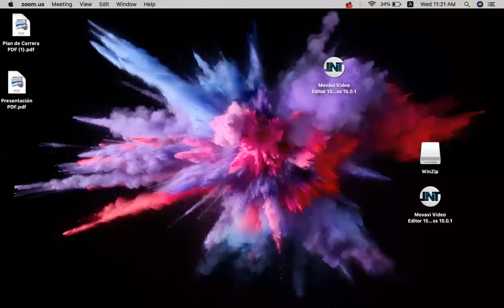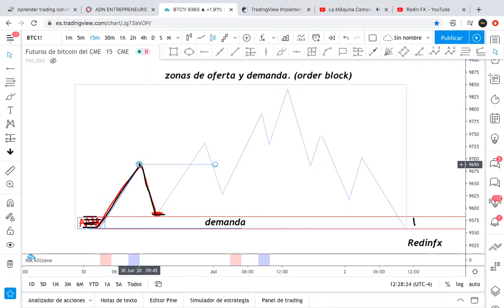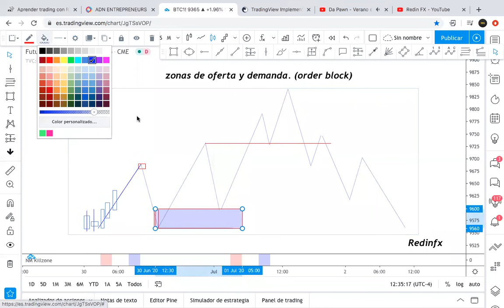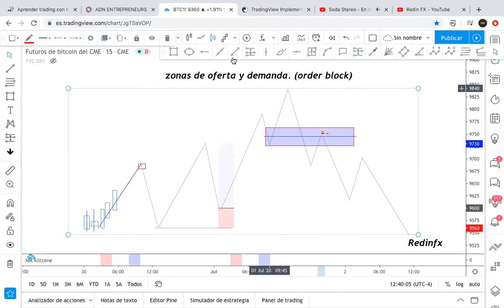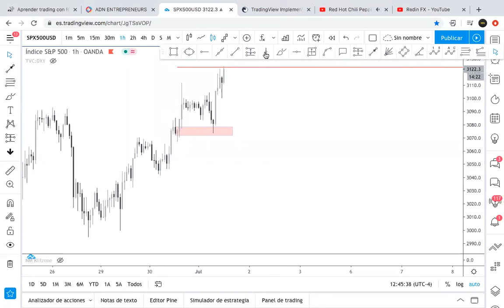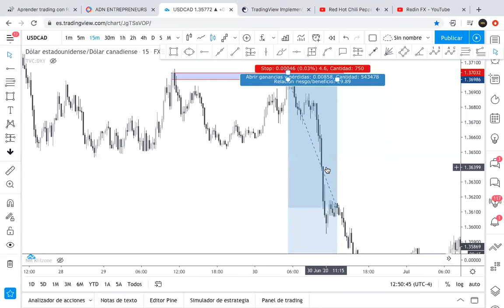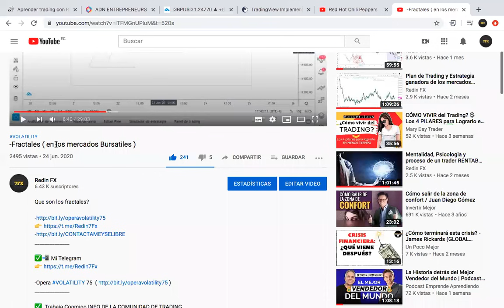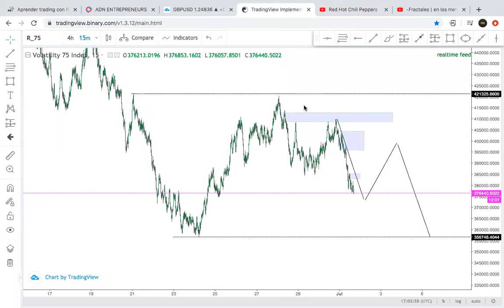💎 Order Blocks & Mitigation Blocks: Estrategias Smart Money en Zonas de Oferta y Demanda 📊🚀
**¡Únete a la Universidad de Trading GRATIS y transforma tu vida financiera! 🚀📈**

¿Te apasiona el trading y buscas herramientas exclusivas para convertirte en un trader exitoso? ¡Esta es tu oportunidad! 🎯 Al abrir tu cuenta real en cualquiera de estos brokers y realizar un depósito de **303 USD, 505 USD o más**, tendrás acceso GRATUITO a nuestra **Academia de Trading**.

- **DERIV (Índices Sintéticos)** (¡el mejor para índices sintéticos!

### 🌟 **¿Qué incluye nuestra Academia de Trading?**
✔ **Acceso al canal VIP** de señales para Forex, índices, sintéticos y acciones.
✔ **Sesiones en vivo** con expertos: clases, mentorías y operativa en tiempo real.
✔ **Comunidad exclusiva**: La red de trading más grande de habla hispana.
✔ Recursos premium: cursos, análisis y herramientas para desarrollar tu potencial.

### 🔔 **Únete a nuestros canales de Telegram y no te pierdas nada**:
1. 📰 **Canal Principal: Señales y Noticias de Trading**
2. 💬 **Comunidad: Traders Millonarios**
3. 📚 **Mentalidad Millonaria: Libros, Audiolibros y Desarrollo Personal**
4. 🎓 **Clases y Mentorías VIP**

### 💳 **¿Quieres operar en el mercado cripto?**
Abre tu wallet y solicita tu tarjeta de débito con Bybit:

**Nota importante**:
El contenido de este canal es educativo e informativo. Operar con productos financieros como derivados y CFDs implica riesgos significativos, incluida la pérdida total de tu capital. **Nunca inviertas más de lo que puedas permitirte perder.**

✨ **Empieza tu camino hacia el éxito financiero ahora con 7FX. ¡Tú puedes lograrlo! 🌟**